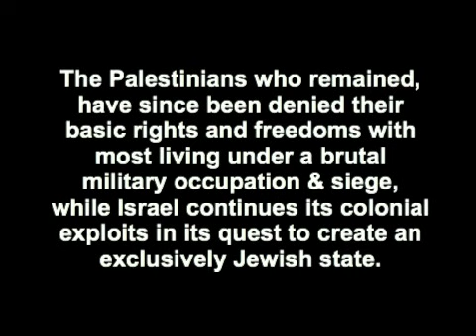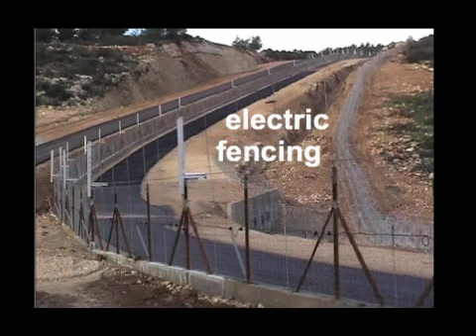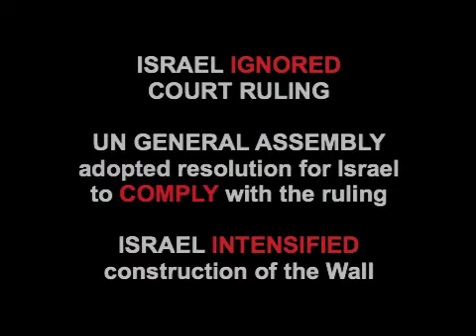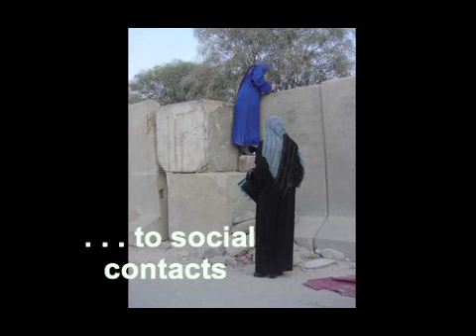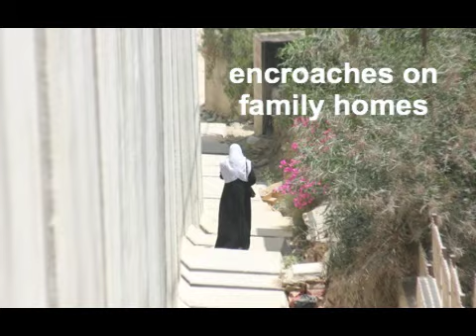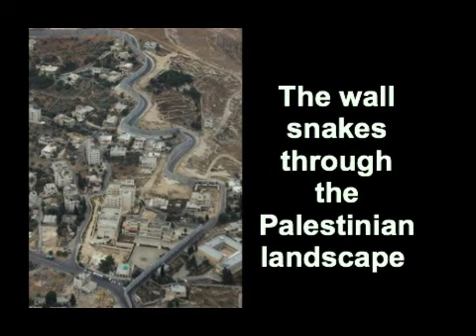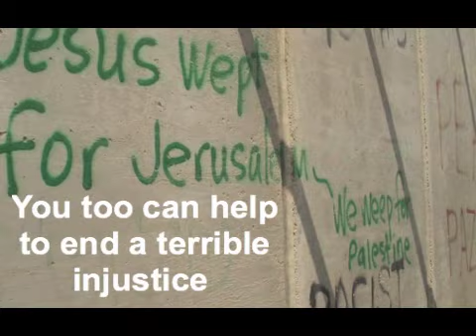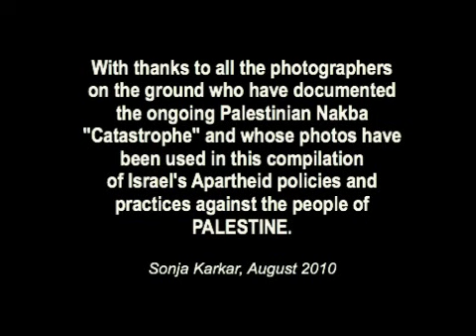Israeli Apartheid 5